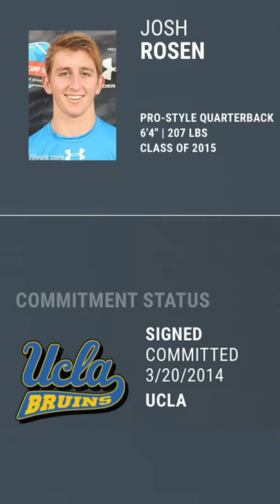What happened to Josh Rosen? 🤔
The strange decline of Josh Rosen - Crazy to think Josh was once considered a franchise savior 2 years ago, and now he may never get a contract past his rookie deal.